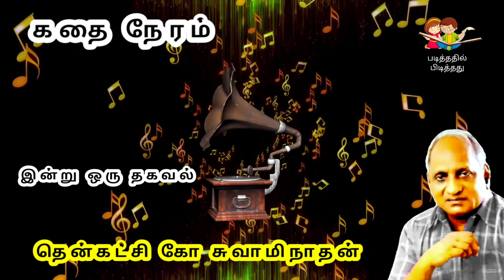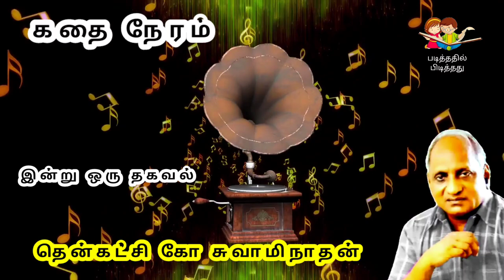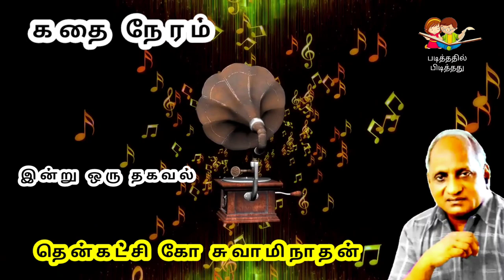Thenkachi Ko Swaminathan Stories | Indru oru Thagaval | சிந்திக்க வைக்கும் கதைகள் - 9